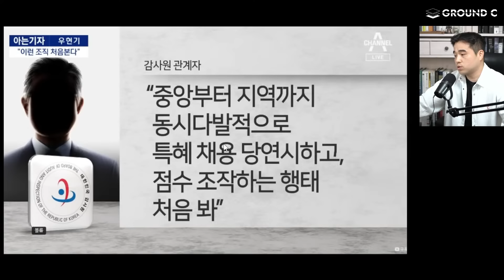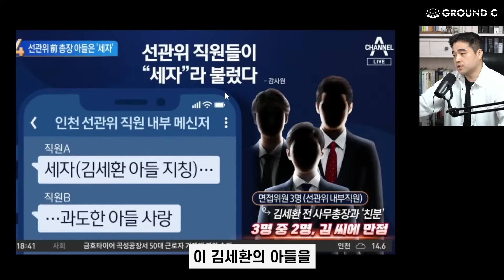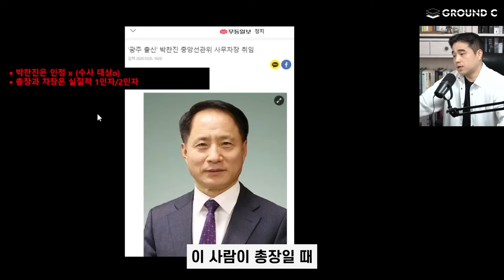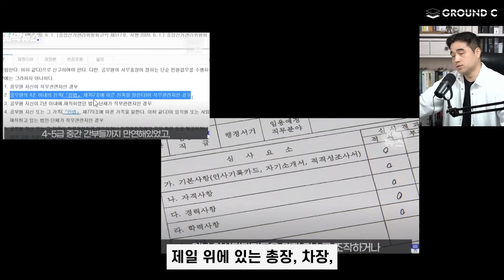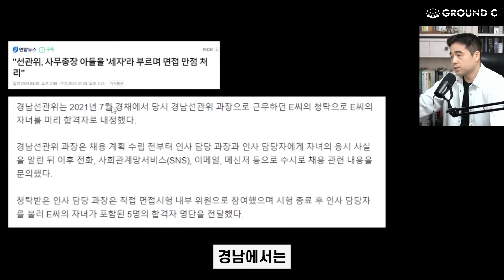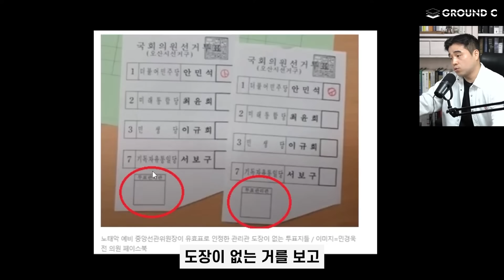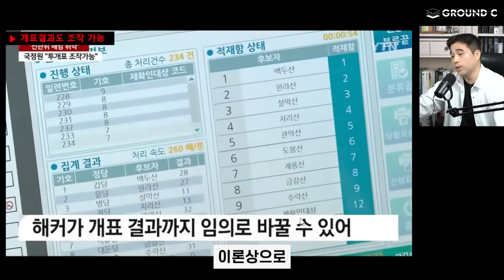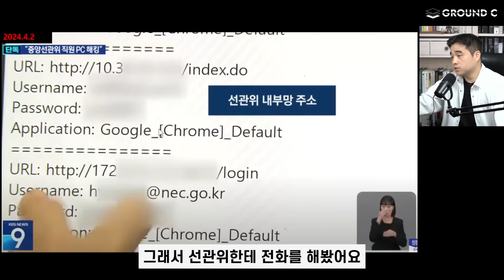이건 좀 충격적인데..?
9모닝뉴스는 매주 월/수/금 아침 9시에 시작합니다 :)

00:00 선관위 채용비리 대규모 적발
06:39 선관위원장과 민주당
09:32 한동훈의 문제제기